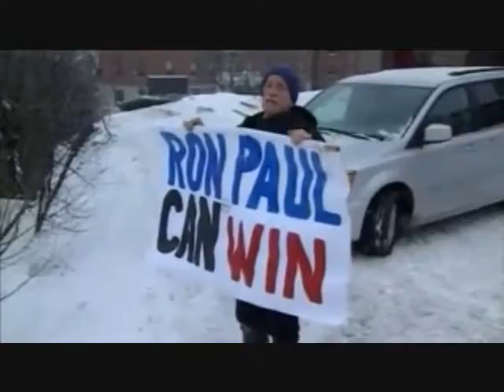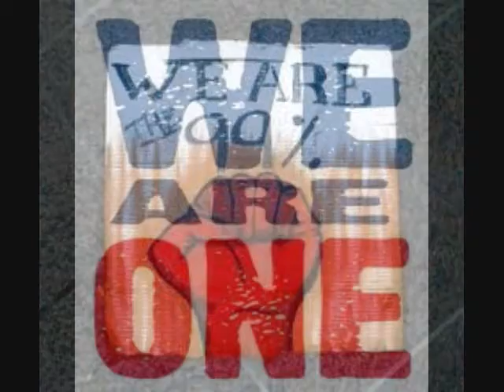Ron Paul 2012 D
Vote for Ron Paul 2012.
No copyright is intended with any part of this video and no profit is being made.